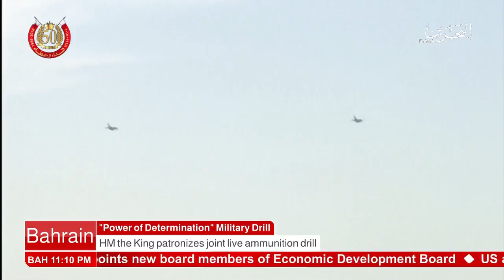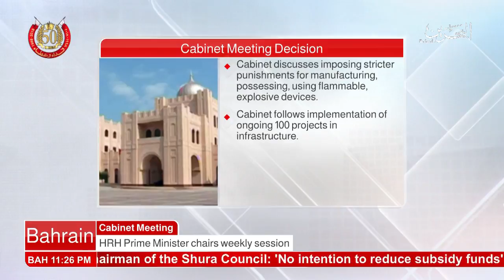البحرين : Bahrain English News Bulletins 2 05-02-2018